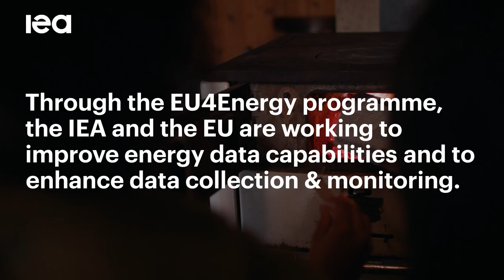Why Good Data Improves Energy Policy Planning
The countries of the EU Eastern Partnership contribute significantly to the world’s energy security. But the region faces many energy challenges, which can only be addressed through planning and sustainable energy policies.

Through the EU4Energy programme, the IEA and the EU are working to improve energy data capabilities, enhance data collection and monitoring in the beneficiary countries.

This is an essential first step to design evidence-based, sustainable energy policies.